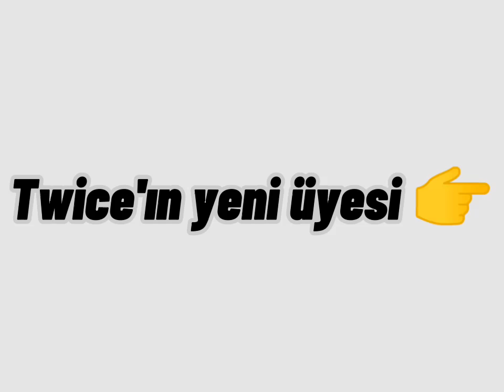TWICE'A YENİ ÜYE GELİYOR!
Twice'ın yeni üyesi
Twice üyleri
keşfet
anasayfa
keşfete düş